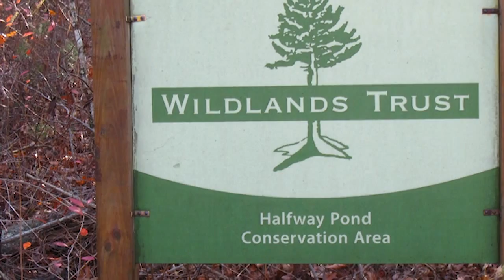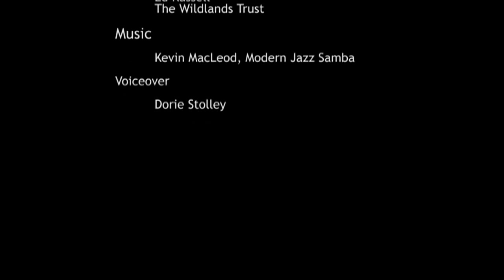Six Ponds Improvement Association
We shine the spotlight on Watershed Action Alliance member organization Six Ponds Improvement Association. Located in Plymouth, Massachusetts, Six Ponds has been working for over 60 years to protect the natural environment and the beauty and serenity of the area. Their work includes water quality monitoring, land protection and more.